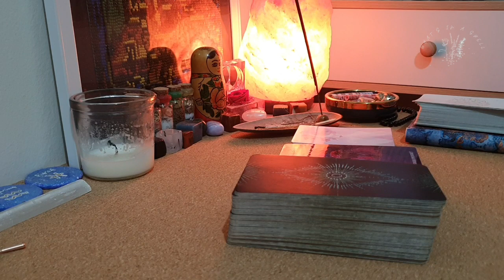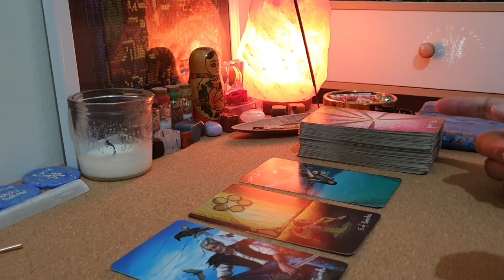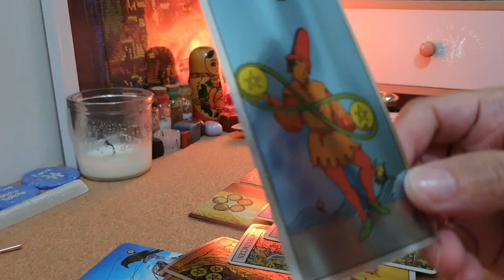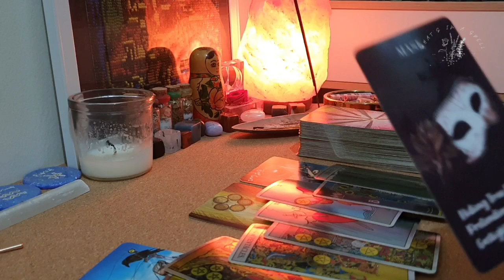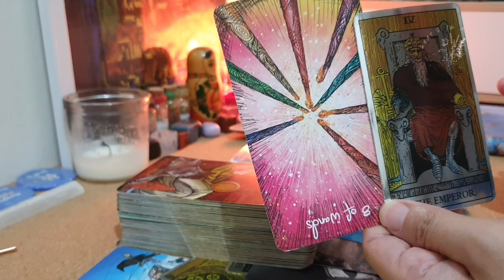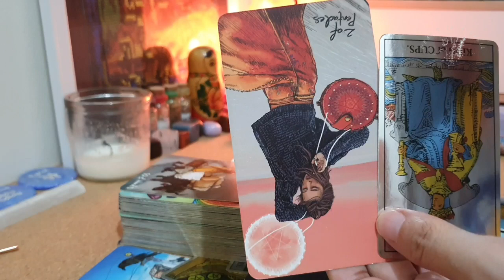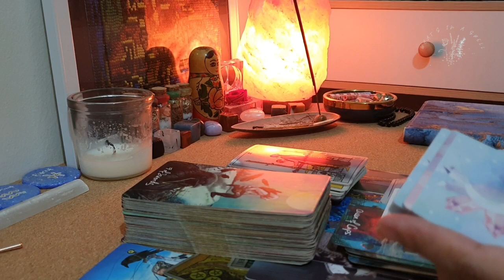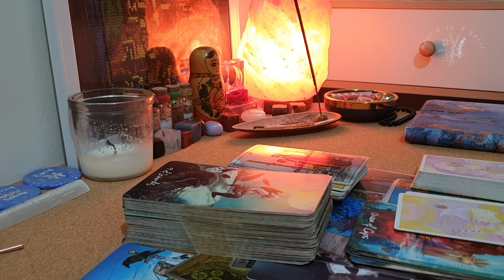VIRGO: May 2022 Love Guidance- "Looks can be deceiving"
Please keep in mind these tarot readings are to be watched at your discretion. Content on my channel may trigger personal issues. These are to be used only for guidance and not as advice or a recommended course of action. All guidance provided is with the best of intentions. Viewers are responsible for their own choices and actions.  Guidance given is in no way medically or scientifically supported.